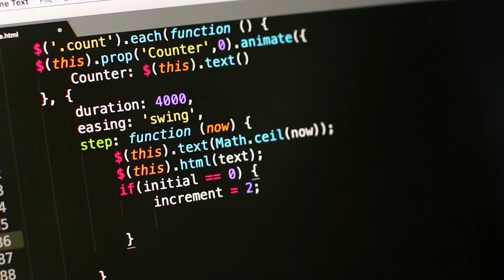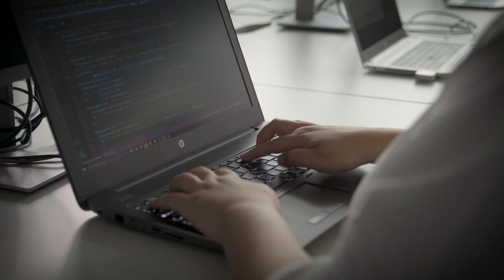Made From More: Tennessee Renvoize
There was a time when Tennessee really mistrusted traditional education. But when she came to De Montfort University Leicester (DMU) to study Computer Science, she found a tutor who pushed her and a best friend who inspired her, restoring her faith in the power of education. Now she has a job she loves in a career that excites her and is happy to inspire the next generation of women into tech.